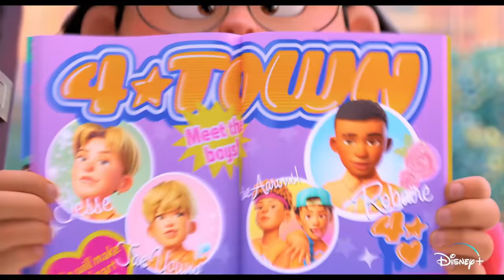“Welcome to 4*Town” Featurette | Turning Red | Disney+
“Writing the songs has literally been the most fun we’ve had writing.” Songwriters, Billie Eilish & FINNEAS, speak to the making of 4*Town’s music. Watch Disney and Pixar’s TurningRed only on Disney+ on March 11.

Disney and Pixar’s “Turning Red” introduces Mei Lee (voice of Rosalie Chiang), a confident, dorky 13-year-old torn between staying her mother’s dutiful daughter and the chaos of adolescence. Her protective, if not slightly overbearing mother, Ming (voice of Sandra Oh), is never far from her daughter—an unfortunate reality for the teenager. And as if changes to her interests, relationships and body weren’t enough, whenever she gets too excited (which is practically ALWAYS), she “poofs” into a giant red panda! Directed by Academy Award® winner Domee Shi (Pixar short “Bao”) and produced by Lindsey Collins, Turning Red releases on March 11, 2022.